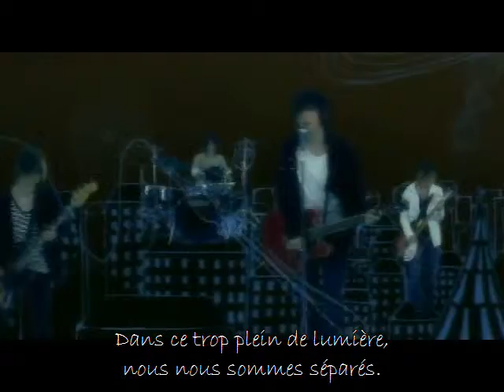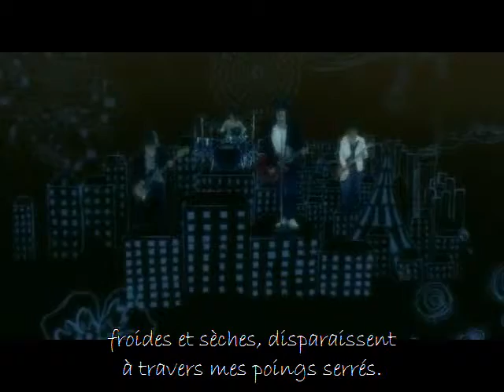Plastic tree Namida Drop sub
Traduction et sous-titrage de Namida Drop de Plastic tree. J'ai un peu galéré quand Ryutarô compare la Lune et le vent, si quelqu'un sait je veux bien savoir ce qu'il a voulu dire ^^'
Pardon pour la faute du début, c'est "que j'ai oublié".